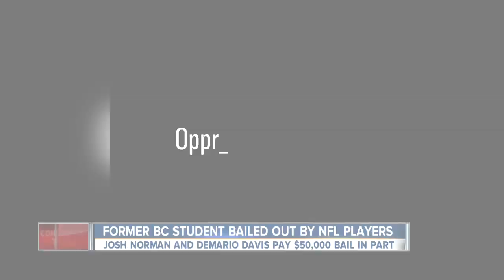Congressman Kevin McCarthy among 70 Congress members in Israel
Kern County Congressman Kevin McCarthy is in Israel with dozens of representatives as part of a mission to show unity and support to the country.